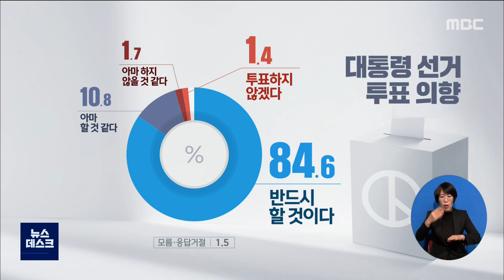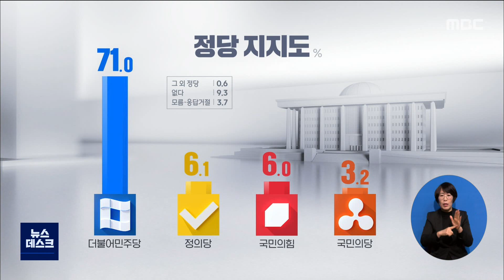'대선 투표 꼭 할 것' 민주당 지지율 71%[목포MBC 뉴스데스크]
목포MBC가 전남 서남권 5개 시군을
대상으로 여론조사를 실시했는데
정당 지지도에서는 더불어민주당이 압도적으로
높았습니다.

대통령선거 후보 지지도는
더불어민주당 이재명 후보가 1위,
국민의당 안철수 후보가 2위를 기록했습니다.

김안수 기자가 보도합니다.

◀ＥＮＤ▶
◀ＶＣＲ▶

목포와 무안, 영암, 장흥, 강진 등
전남 서남권 5개 시군 주민들에게
대선 투표 의향을 물었습니다.

'반드시 할 것이다'가
84.6퍼센트로 가장 많았고
'아마 할 것 같다'가 10.8퍼센트로
95퍼센트 이상이 투표를 하겠다고
긍정적으로 답했습니다.(CG)

대통령 선거 후보 지지도에서는
이재명 더불어민주당 후보가 67.3퍼센트,
안철수 국민의당 후보 9.0퍼센트,
윤석열 국민의힘 후보 7.1퍼센트,
심상정 정의당 후보가 3.4퍼센트를

정당 지지도는
더불어민주당 71퍼센트,
정의당 6.1퍼센트,
국민의힘 6퍼센트,
국민의당 3.2퍼센트였습니다.

지지하는 정당이 없거나
모르겠다고 응답을 거절한 주민들도
13퍼센트에 달했습니다.

연령별 지지율도
더불어민주당은 모든 연령대에서
우세한 것으로 나타났는데
국민의힘은 18세에서 29세 연령대
비율이 비교적 높았습니다.
 MBC뉴스 김안수입니다.
조사의뢰: 목포MBC
조사실시: 한국갤럽
조사일시: 2022년 1월 26~28일
조사대상: 전라남도 목포시, 장흥군, 강진군, 영암군, 무안군 거주 만 18세 이상 남녀
조사방법: 유·무선 전화 인터뷰 조사(무선 89.6%~90.1%, 유선 9.9%~10.4%)
표본크기: 목포시 501명, 장흥군 503명, 강진군 506명, 영암군 501명, 무안군 500명
피조사자 선정방법: 통신사 제공 휴대전화 가상번호 및 유선 RDD 표본 프레임에서 무작위 추출
표본오차 : 목포,장흥,강진,영암,무안
각각  ±4.4%p(95% 신뢰수준)
질문내용: 대선 후보 지지도, 전남도지사/전남도교육감 후보 선호도, 정당지지도 등
※ 그 밖의 사항은 중앙선거여론조사심의위원회 홈페이지 참고